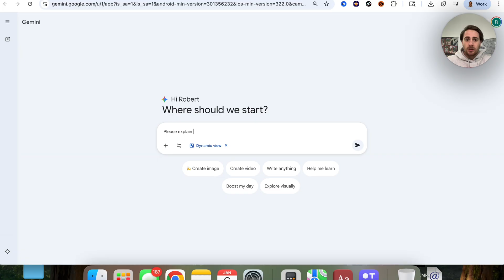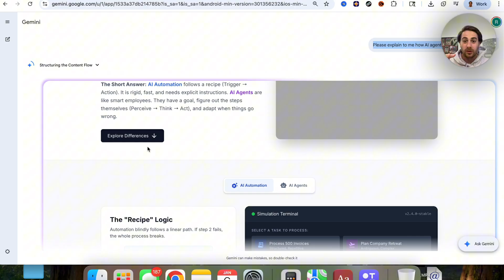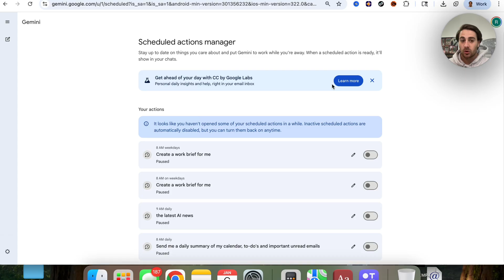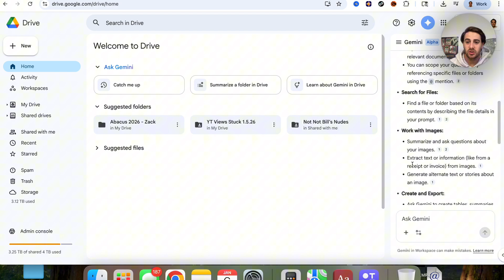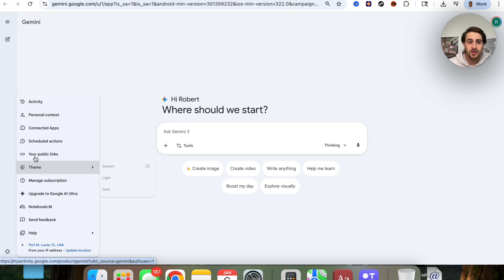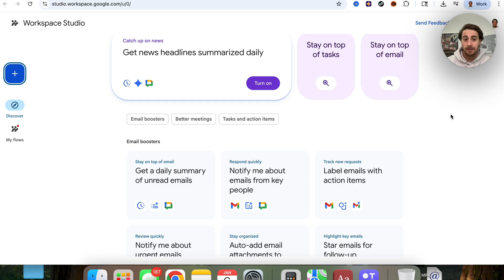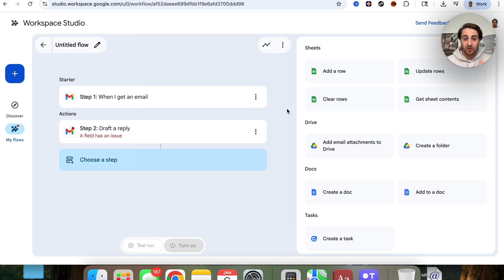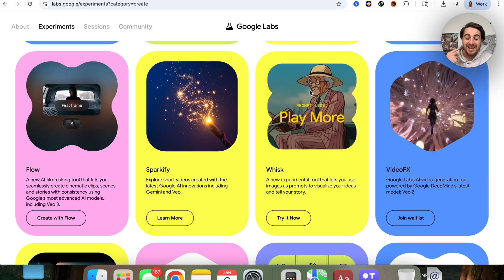Hidden Google Gemini Features You Need To Try in 2026 (Google Gemini tutorial)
Need help automating your tasks? I’m here to help

This video shows you 5 hidden Google Gemini features you need to try in 2026. If you want to know how to use Google Gemini like a pro you need to watch this video.